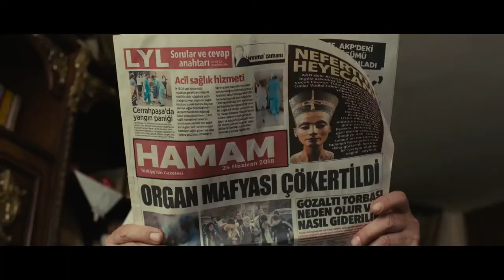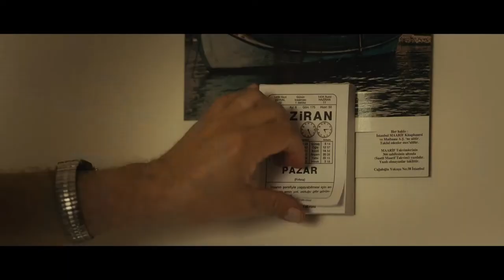Sevgili Komşum HD Fragman (Vizyon tarihi 5 Ekim 2018)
Sevgili Komşum, bir apartmanda yaşanan birbirinden ilginç olayları konu ediyor. Şale Apartmanı, içerisinde türlü insanların barındığı bir apartmandır. Herkes tarafından sevilen bir kapıcı, mutlu bir evliliğe sahip bir çift, mahallelinin kedilerinin sevgilisi yaşlı teyze ve meraklı komşular… Günlerden bir gün genç bir kadının hastaneye kaldırılması ve ardından bir başka kadının taşınması apartmanın hareketlenmesine neden olur. Yeni komşu sığınma evinden gelen genç bir kadındır. Sıkıntılı bir geçmişe sahip olan kadın, yeni erkek arkadaşı ile birlikte hayatında yeni bir başlangıç yapar. Kurduğu yeni dünyasında kendisini hiç olmadığı kadar güvende hisseder. Peki gerçekten de güvende midir? Şale Apartmanı’na taşınarak hayatına birçok insanı katan kadın gerçekte kime güvenmelidir?

Senaryosunu Onur Ünlü ve Selcan Özgür’ün kaleme aldığı kara komedi türündeki filmin yönetmen koltuğunda A. Taner Elhan oturuyor. Oyuncu kadrosunda Selin Şekerci, Sezin Akbaşoğulları, Selim Bayraktar, Erkan Can, Emre Altuğ, Serap Matyaş, Ozan Bilen ve Ayşen Gruda gibi isimlerin yer aldığı filmin müzikleri Baba Zula’ya ait.